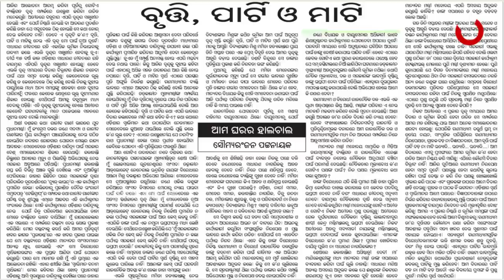Mamita Meher Case: Soumya Ranjan Patnaik's Editorial Attack on Dibya Shankar Mishra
BJD MLA and Editor Soumya Ranjan Patnaik attacks BJD's stance in the Mamita Meher Murder Case.